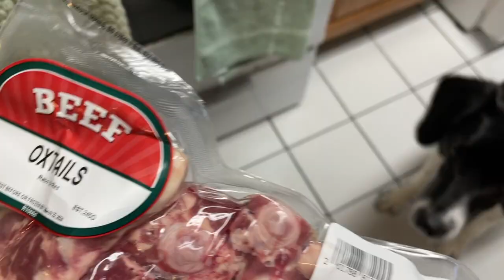Oxtail Soup with Tons of Vegges for Dogs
The rainy day was not so bad!!
Edmund & Sally
We are two rescue dogs living up in Rhode Island!
Edmund: 🎂 May 22, 2019 🐕 Mixed breed
Sally: 🎂 January 21, 2020 🐕 Mixed breed